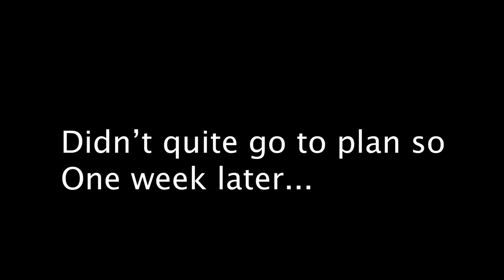Odd job / injury Vlog!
So this was supposed to be a weekly vlog but I ended up having to pause and combine two weeks together due to my injuries. In a nutshell is update on my injuries,  a trip to the dentist and odd cleaning jobs at home... Grab a cuppa and enjoy!